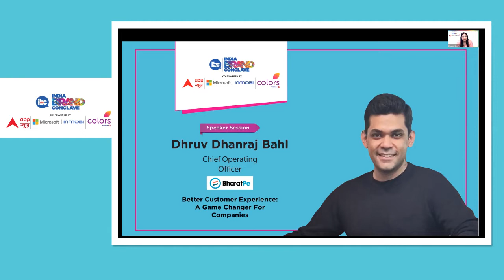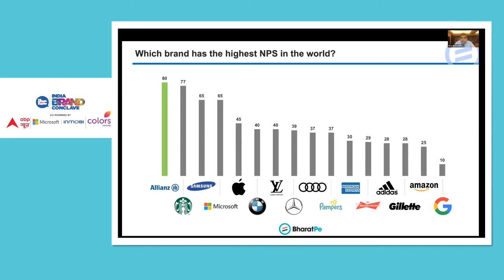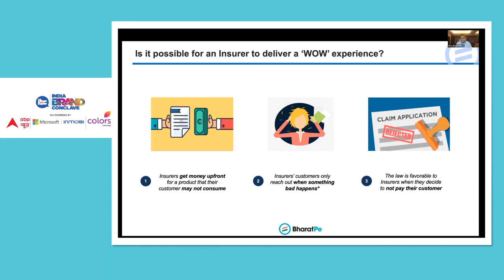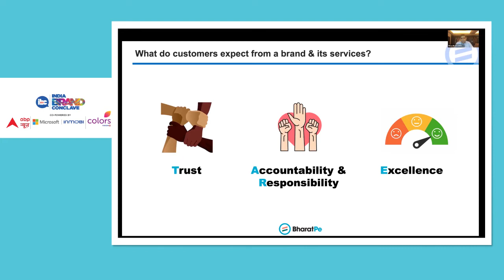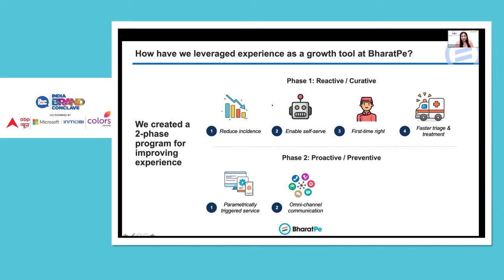A Game Changer For Companies: Dhruv Dhanraj Bahl, Chief Operating Officer, BharatPe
Ensuring a wholesome consumer experience while catering to changing consumer patterns may be tricky, but BharatPe which started in 2018 is succeeding amidst tough competition are doing it right. And, became a unicorn in this process earlier this year.  Dhruv Dhanraj Bahl, Chief Operating Officer, BharatPe shares his insights on, ‘Better Customer Experience: A Game Changer For Companies’ at the India Brand Conclave.